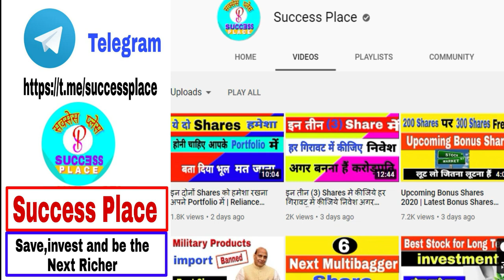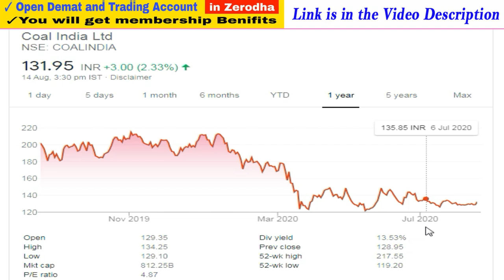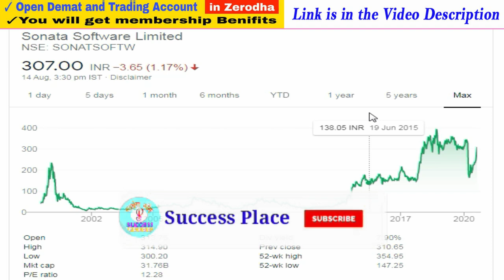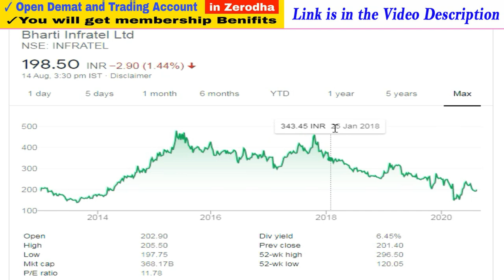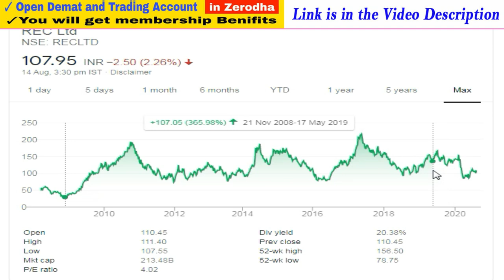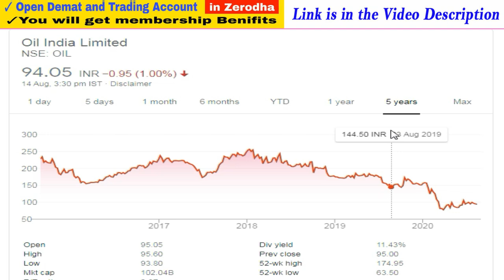High Dividend Yield Stocks 2020 | High Dividend Paying Stocks | High Dividend Paying Companies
1. You will be added in Positional Trading SUPPORT Group on What'sapp by Angel Broking .